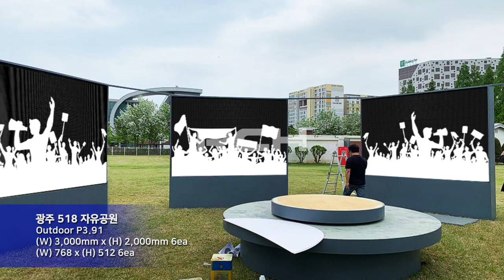[RCH] 광주 518 자유공원 (Gwangju 518 Freedom Park LED display)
[Specification]

Display Size: (W) 3,000mm x (H) 2,000mm 6ea
LED Module : Outdoor P3.91mm
Resolution: (W) 768mm x (H) 512mm 6ea